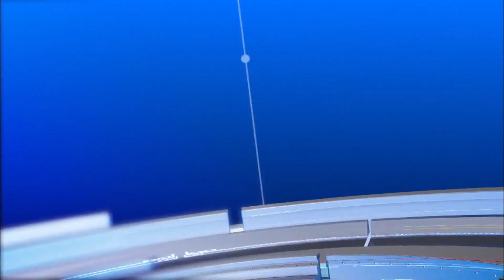[포커스 경남] 10화 : 장상훈 국립진주박물관장ㅣMBC경남 230707 방송